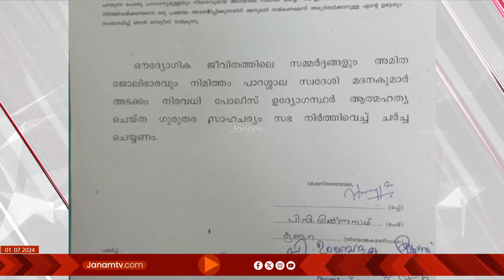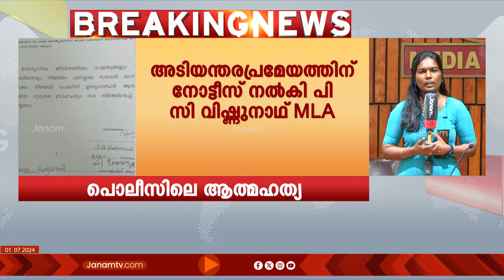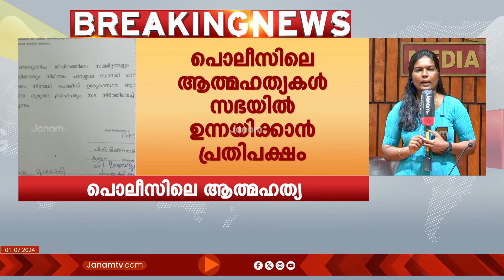പൊലീസിലെ ആത്മഹത്യകൾ സഭയിൽ ഉന്നയിക്കാൻ പ്രതിപക്ഷം | OPPOSITION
പൊലീസിലെ ആത്മഹത്യകൾ സഭയിൽ ഉന്നയിക്കാൻ പ്രതിപക്ഷം.
അടിയന്തരപ്രമേയത്തിന് നോട്ടീസ് നൽകി. പി സി വിഷ്ണുനാഥ് എം എൽ എൽ എയാണ് നോട്ടീസ് നൽകിയത് ജനം ഇംപാക്റ്‍റ്